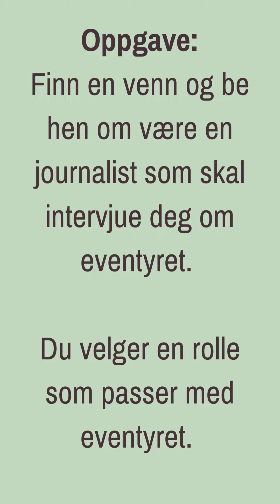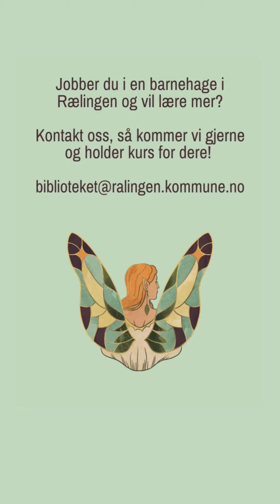Del 3b: Omvisning i eventyret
Et lynkurs i eventyrfortelling for deg som jobber med, passer eller har barn.

Bilder i videoen:
Seter: Foto Vego Media på Unsplash